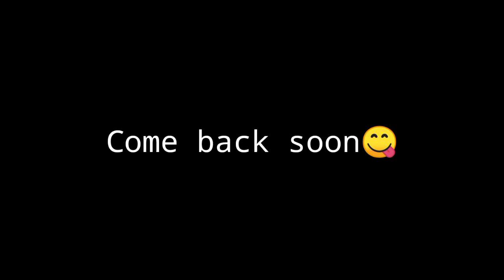Apple season🍎 | Jeromine extraction | Early variety apples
Stay Healthy &
Stay Safe.
Jai Sahdev🔥